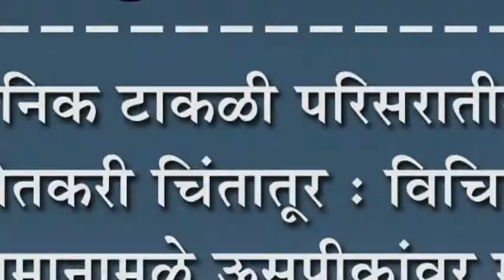सैनिक टाकळी परिसरातील शेतकरी चिंतातूर : विचित्र हवामानामुळे ऊसपीकांवर मोठा परिणाम